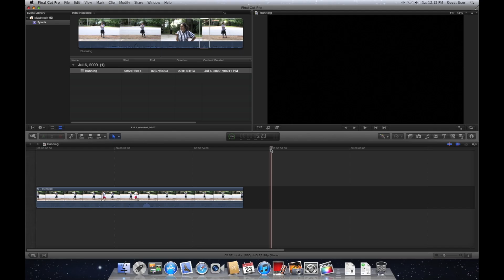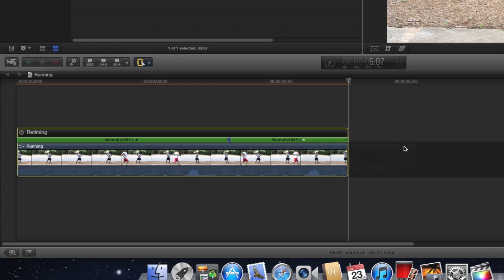How to create an Instant Replay in Final Cut Pro X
How can you easily create an Instant Replay in Final Cut Pro X?  Watch this video to see how quickly you can make a slow motion replay with the Retiming features in Final Cut Pro X.

Got requests?  Send in your suggestions via a YouTube message or via the contact web page.